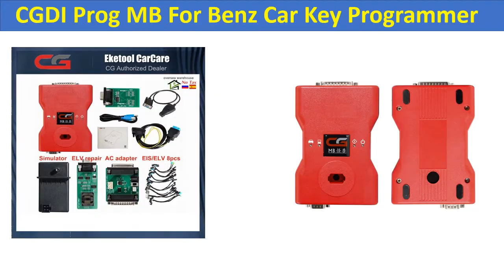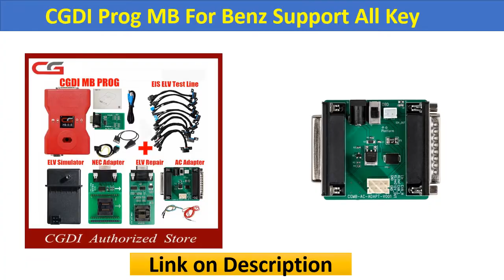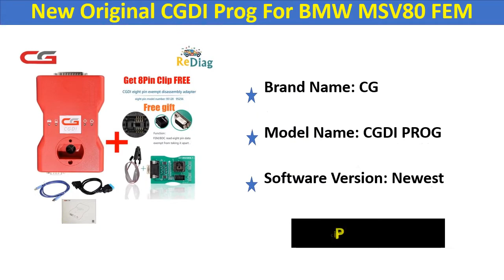Top 5 Best CGDI Key Programmer In 2020 | Car Key Add Fastest Key Programmer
Check The Link for Buy & Details:
1. obd2 CGDI Prog for Benz Car Key Add Fastest Key Programmer Support All Key Lost with ELV/NEC Adapter Free ELV Simulator

2. New Original CGDI Prog For BMW MSV80 FEM/EDC Function Power 3 IN 1 Function Auto Key Programmer + Diagnosis Tool+ IMMO Security

3. CGDI Prog MB For Benz Support All Key Lost Fastest Add Key With ELV Adapter&Simulator&AC Adapter&EIS ELV Original CGDI For Benz

4. CGDI Prog MB For Benz Car Key Programmer Add Fastest for Benz Support All Key Lost via OBD Ket Matching Add ELV Repair Adapter

5. CGDI CG Pro 9S12 Key Programmer Next Generation of CG100 CG-100 For Freescale Full Version All Adapters

CGDI Key Programmer Review
Best CGDI Key Programmer
Cheap CGDI Key Programmer
Portable CGDI Key Programmer
CGDI CG Pro
CGDI Key Programmer
CGDI Prog MB For Benz
CGDI Prog MB For Car Key Programmer
New Original CGDI Prog
obd2 CGDI Prog
Car Key Add Fastest Key Programmer
cgdi mb
cg pro 9s12 key programmer
cgdi prog mb benz key programmer
mb cgdi
Car Key Programmer
CGDI Prog For BMW
Diagnosis Tool
CGDI Prog For BMW MSV80
cgdi mb programmer
cgdi prog mb
cgdi mb
cgdi prog
cgdi shop
fbs4 key programmer
cgdi programmer
cgdi mercedes
cgdi mb key programmer
cgdi benz
cgdi mb prog
mb prog
cgdi prog mb benz
cgdi mb tool
cgdi key programmer
cgdi mb fbs4
cgdi mb programmer
mb cgdi
cgdi mercedes benz programmer
cgdi fbs4
mercedes fbs4 key programmer